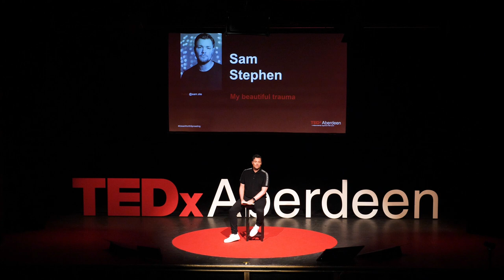My Beautiful Trauma: Post Traumatic Perspective | Sam Stephen | TEDxAberdeen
Sam Stephen began his professional training in contemporary dance and classical ballet at the Scottish School of Contemporary Dance, Dundee and went on to complete his training in Musical Theatre at TTC, Essex. Since graduating, Sam has worked around the world performing on stages in North America and Europe.

Parallel to a performing career, Sam has worked as a creative consultant in education. His specialty is working in learning and development for children and adults who have severe or complex needs, adverse childhood experiences and trauma.

But Sam has suffered trauma himself, and in this poignant talk he explores one method of dealing with trauma. Trauma can present itself, after time, as a gift and provide you with answers you didn't know you were looking for, and therefore a post-traumatic perspective. Limitations don't limit your chances of living a happy, full and successful life.
(TW: Suicide)

to see more of our 2021 event, including other speaker talks and images.

This talk was given at a TEDx event using the TED conference format but independently organized by a local community. Sam Stephen began his professional training in contemporary dance and classical ballet at the Scottish School of Contemporary Dance, Dundee and went on to complete his training in Musical Theatre at TTC, Essex. Since graduating, Sam has worked around the world performing on stages in North America and Europe.

Parallel to a performing career, Sam has worked as a creative consultant in education. His specialty is working in learning and development for children and adults who have severe or complex needs, adverse childhood experiences and trauma. This talk was given at a TEDx event using the TED conference format but independently organized by a local community.